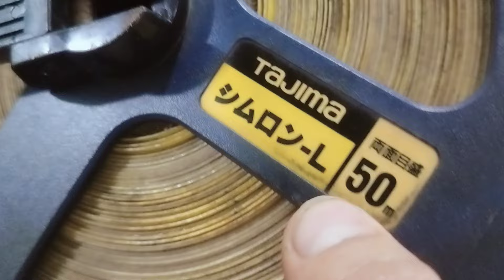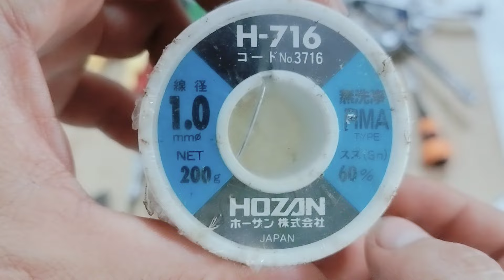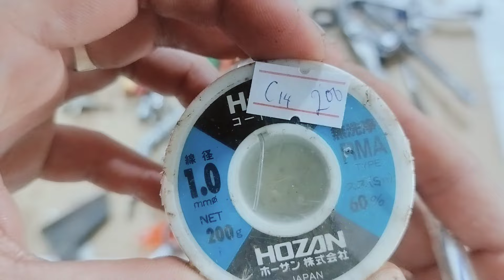(phần 1) Clip C : Đồ nghề hàng nhật bãi , đồ bãi nhật . Thắng 0966924801